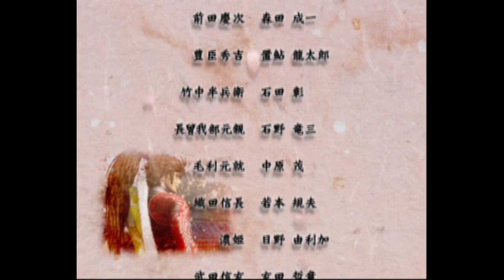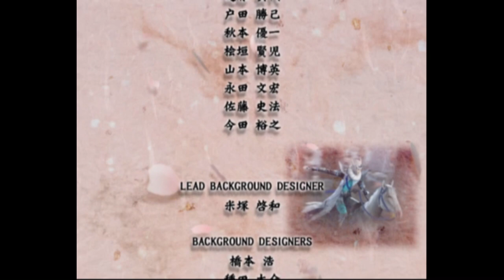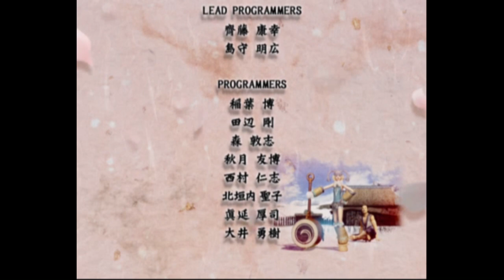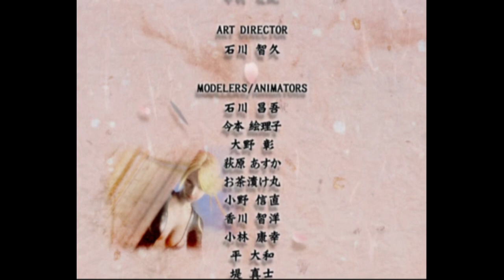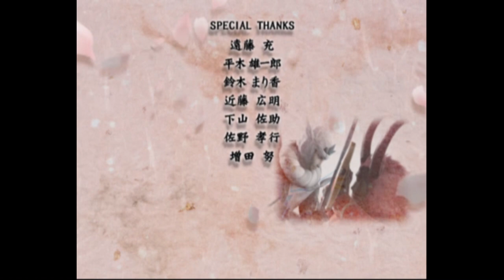Maeda Keiji's 6th Story VS Toyotomi Hideyoshi | Hardest Difficulty | Sengoku Basara 2 Gameplay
this battlefield mission is defeat all enemy officer, but you are not gonna get anything if you clear this mission